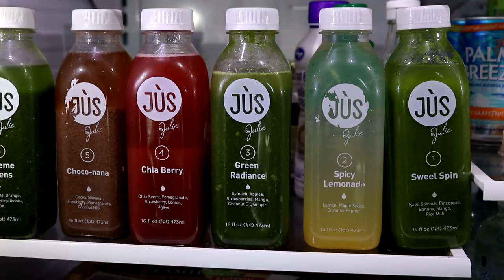DETOX WITH ME!! Juice Cleanse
Hey Dandelions!!!

~Young Living Website~ (The BEST essential oils on the planet)